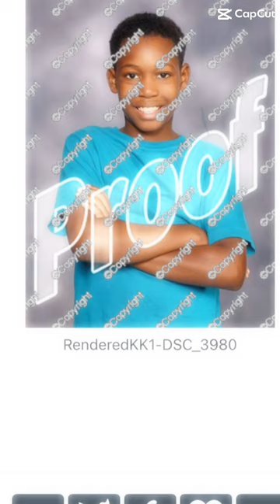It's my favorite ❤️ photo